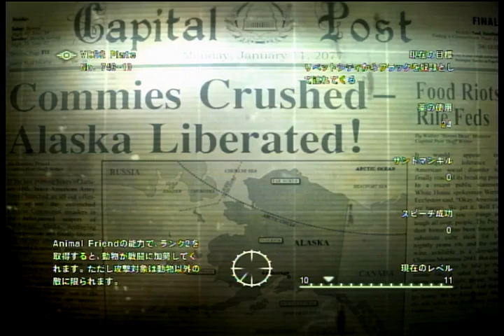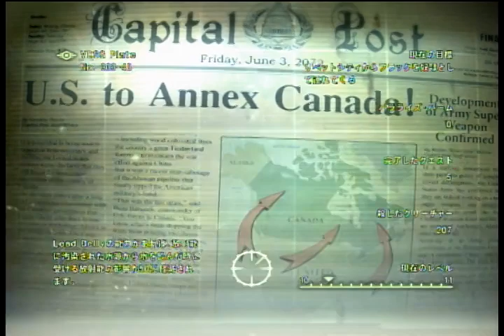（気まぐれ）FallOut3悪党プレイ#64